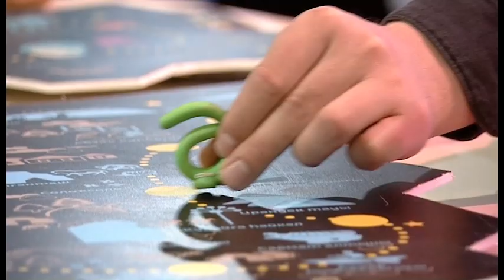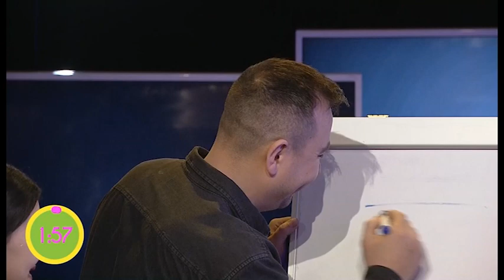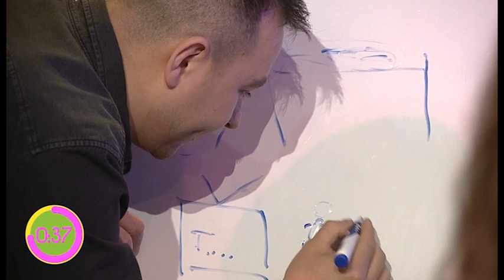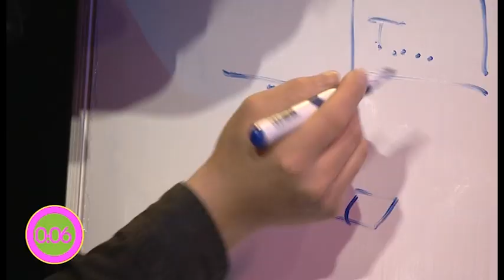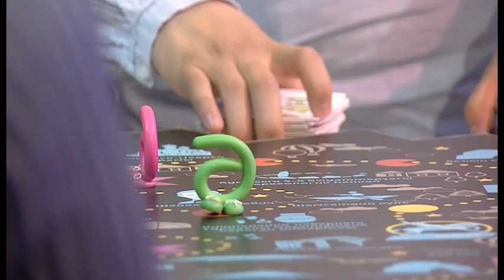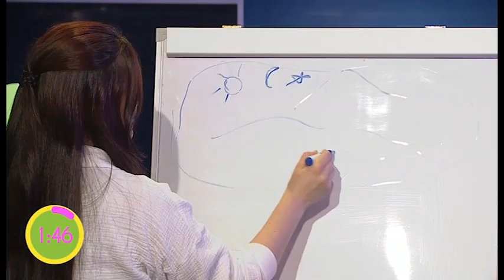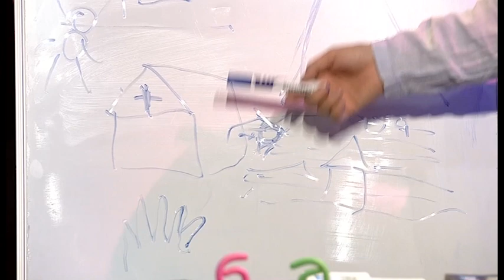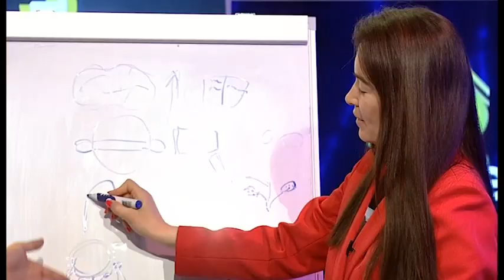Әлләсе | 21.04.2024 | ТАМЫР